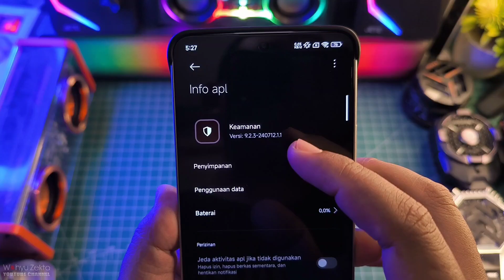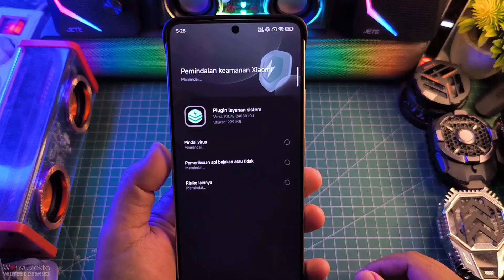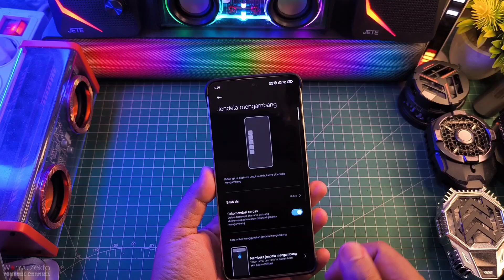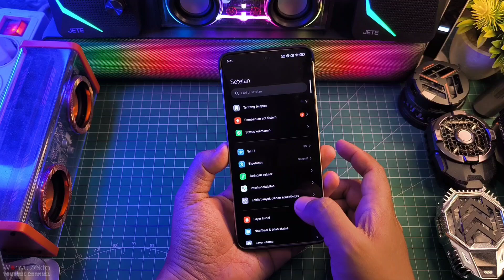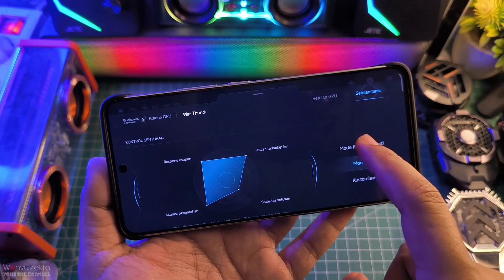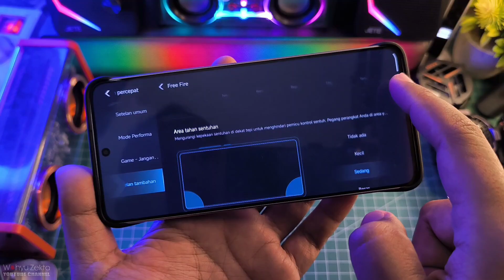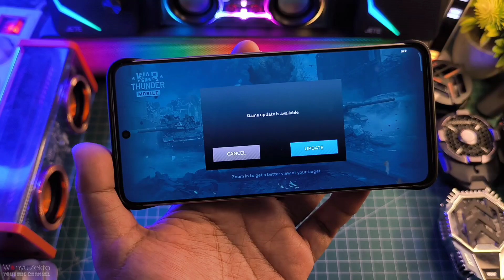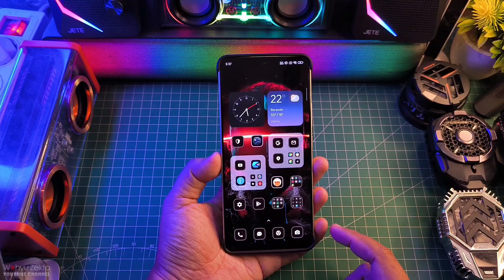New Plugin Layanan system Ekor 75 Test Poco F6 malah nemu Bug tapi tidak mengganggu CN Version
New Plugin Layanan system Ekor 75 Test Poco F6 malah nemu Bug tapi tidak mengganggu CN Version Selengkapnya Langsung Ke videonya..

New Plugin Layanan Sistem Ekor 75 stabil Ekor 0.1 CN

Produk yang pernah saya pake :
OFFICIAL GRUP WAHYU ZEKTA OFFICIAL